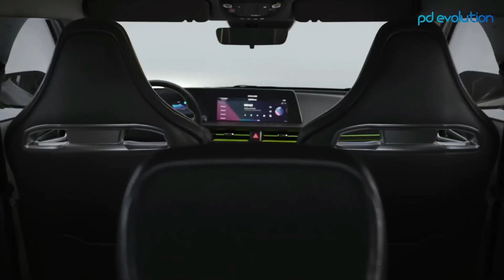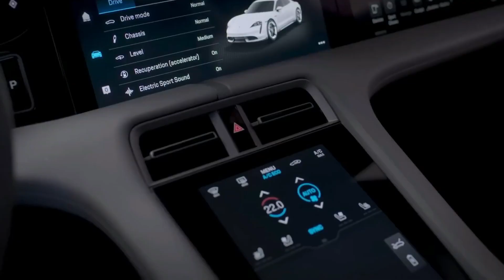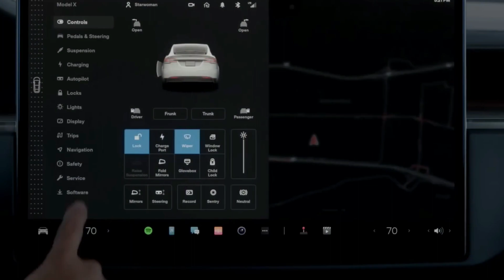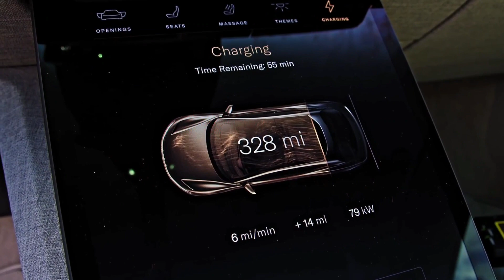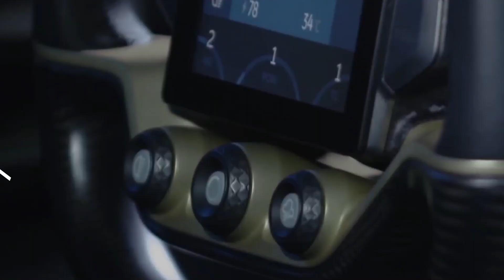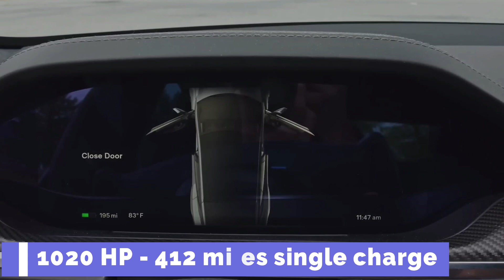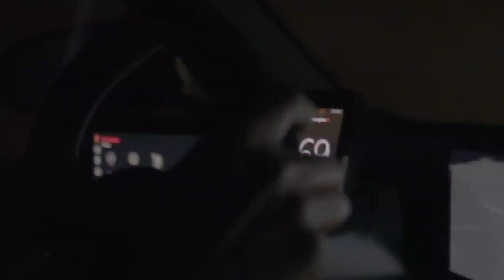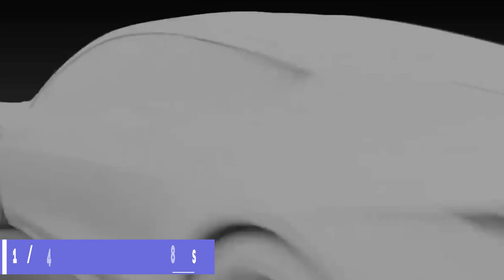Top 15 fastest Electric Cars 2022 | The Serious Competitor For the Destruction of Gas Cars!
Are electric cars better than gas cars?
Are electric cars the future?

Here are the top 15 fastest electric cars in 2022. These cars can accelerate from 0 to 60 mph in less than two seconds, making them among the fastest on the market. So, if you want speed and efficiency, check out these incredible electric cars!

Here is the list:

#15 KIA EV6 GT
#14 PORSCHE TAYCAN TURBO S
#13 TESLA MODEL X PLAID
#12 LUCID AIR DREAM EDITION
#11 NIO EP9 #10 KARMA SC2
#9 DENDROBIUM D-1
#8 TESLA MODEL S PLAID
#7 LOTUS EVIJA #6 DRAKO GTE
#5 GENOVATION GXE
#4 PININFARINA BATTISTA
#3 ASPARK OWL
#2 TESLA ROADSTER
#1 RIMAC NEVERA